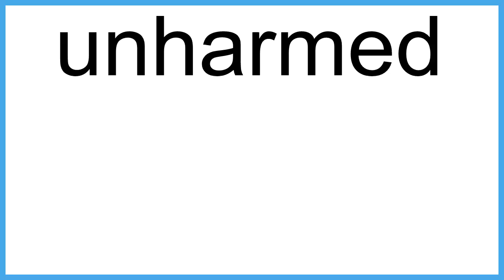unharmed meaning | Vocabulary for Kids | Children's Dictionary | Learn English Vocabulary